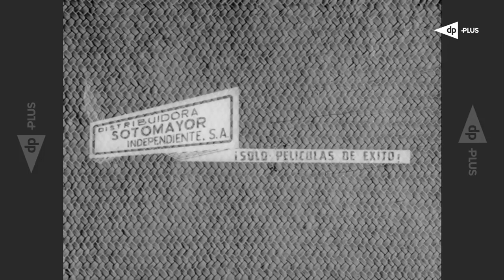Alias El rata (1966) EL CINE DE MEXICO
Película dirigida por Rogelio A. González y protagonizada por Eulalio González, Alma Delia Fuentes y Roberto Cañedo. Año: 1966.